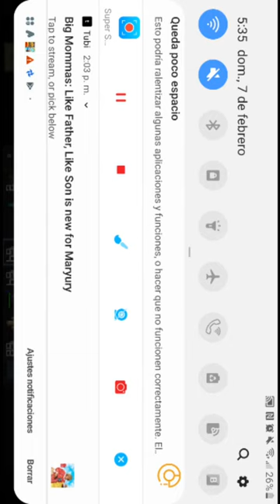Jjj jjk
Bjjj
Jjj